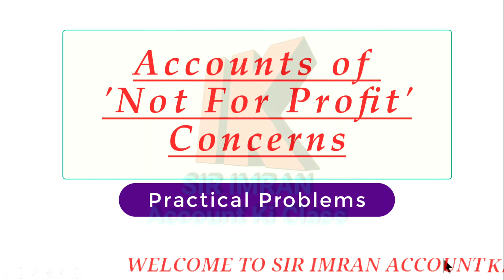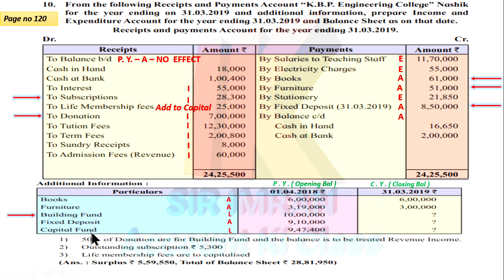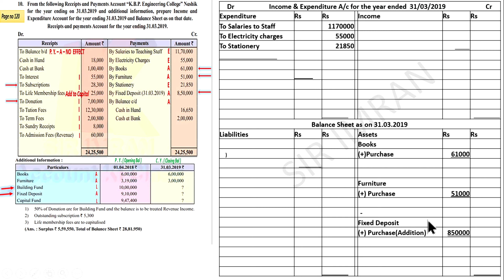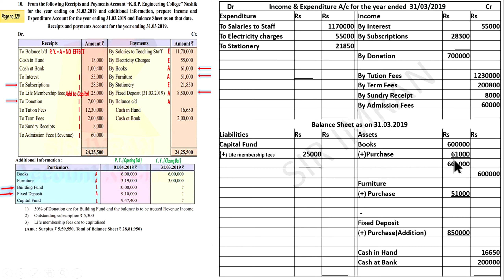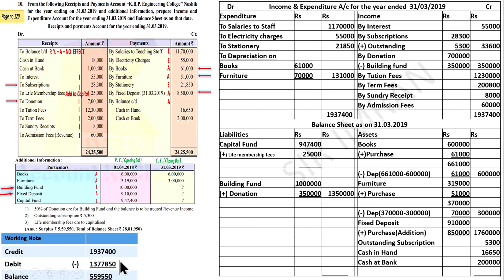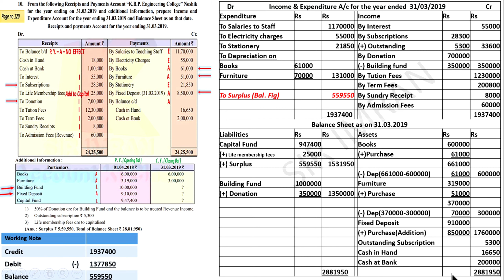Lec12# Not for profit concern. Q10 pg no 120. Practical problem. Maharashtra State Board.Class 12.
Hello Student this is the Topic  "Account of  Not for Profit concerns" from your Maharashtra state board of  Class 12.

Today we are solving Q10 page no 120 practical problem of Accounts of Not for profit concerns

This is your commerce subject Bookkeeping.

Below is the link of ;-

For Bills of Exchange all Practical problem below is the playlist

For Partnership Final A/c all practical problem below is the playlist